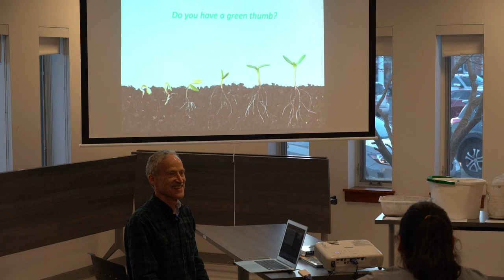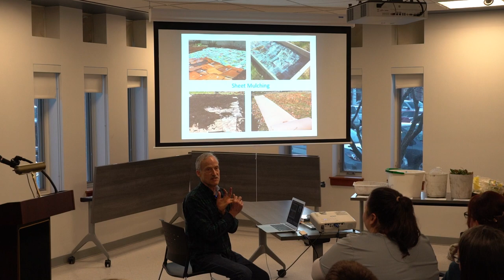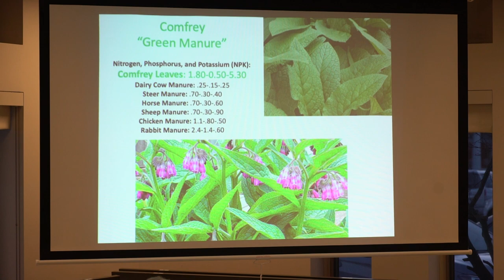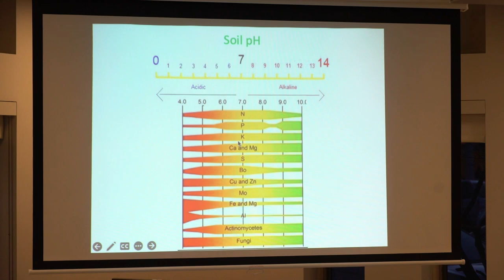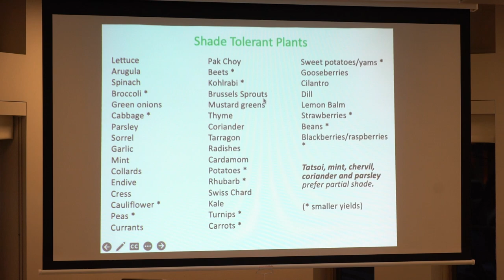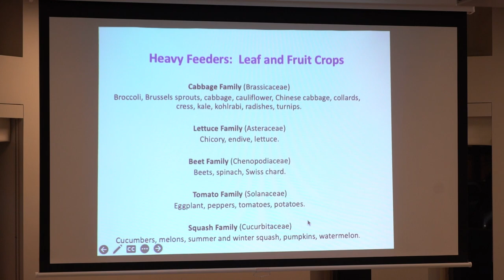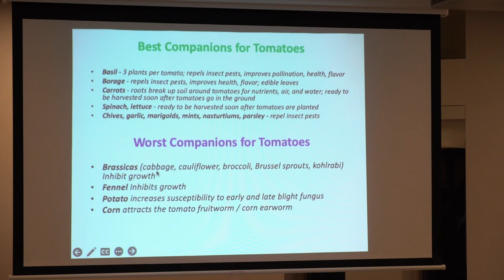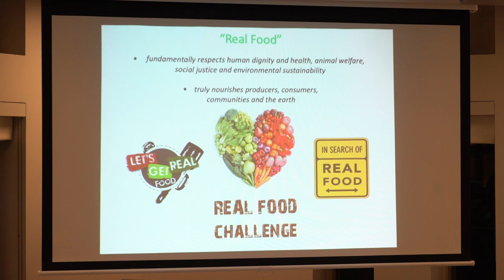EL Library Events: Organic Gardening with John Root